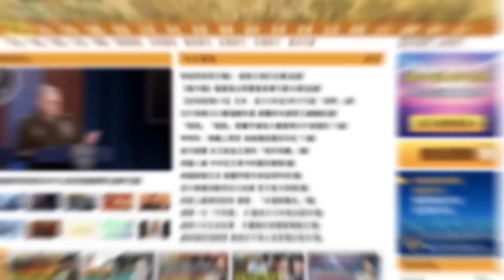中共走上崩潰之路；安倍回憶錄揭習大秘密！拜登直接點名習近平；中紀委處分大批「反習內鬼」